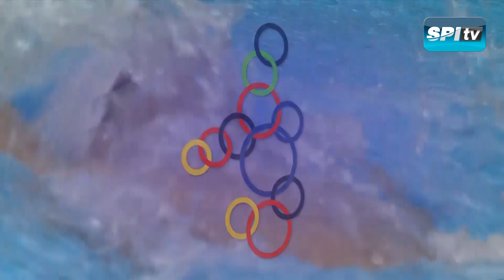ว่ายน้ำกรรเชียง 200 เมตร ชาย ชิงเหรียญทอง | ซีเกมส์ 2019 ฟิลิปปินส์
ว่ายน้ำกรรเชียง 200 เมตร ชาย
ชิงเหรียญทอง

รัฐวิทย์ ธรรมนันทโชติ
อันดับ 5 เวลา - 2:06.64 นาที

6 ธันวาคม 2019
ซีเกมส์ 2019   ฟิลิปปินส์

“ ลิขสิทธิ์จากโทรทัศน์รวมการเฉพาะกิจแห่งประเทศไทย สงวนสิทธิ์การเผยแพร่ ทำซ้ำหรือดัดแปลงแก้ไข โดยไม่ได้รับอนุญาต หากผู้ใดละเมิดจะดำเนินการทางกฎหมายอย่างเด็ดขาด